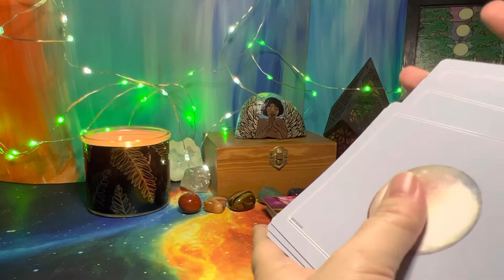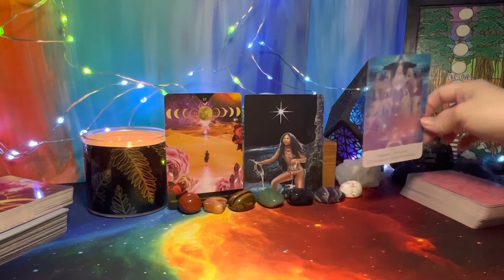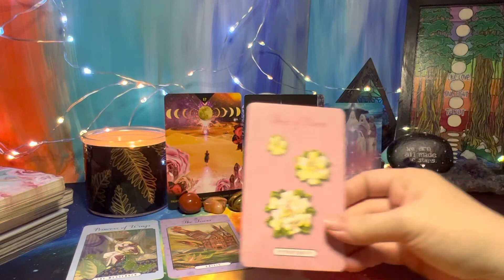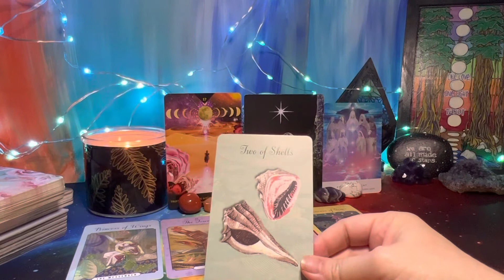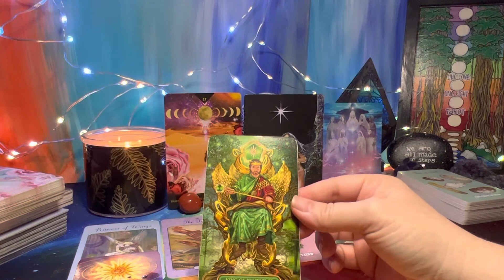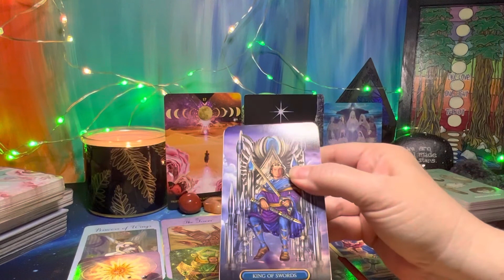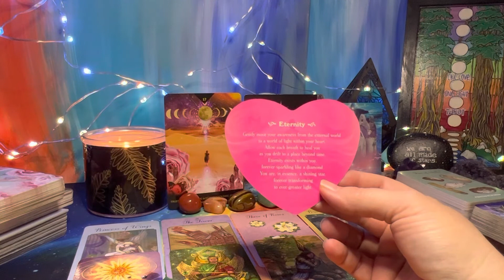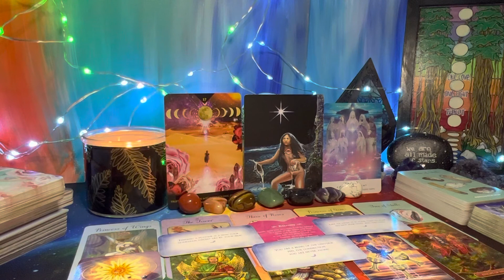Virgo ♍️ You are Never Alone ✨💖✨